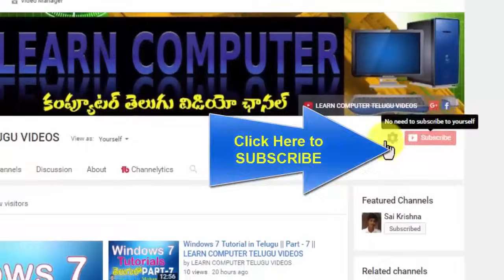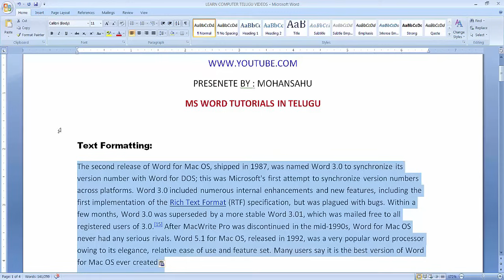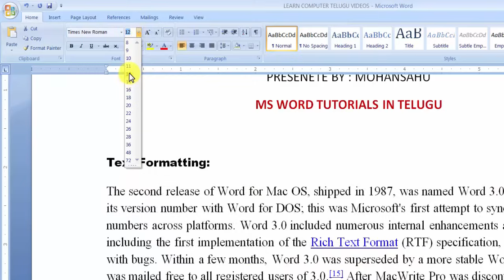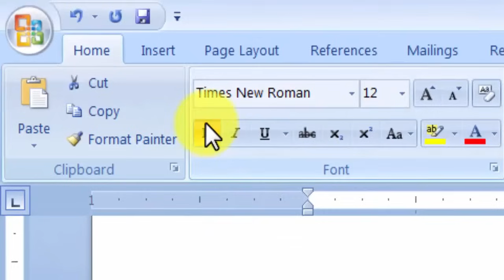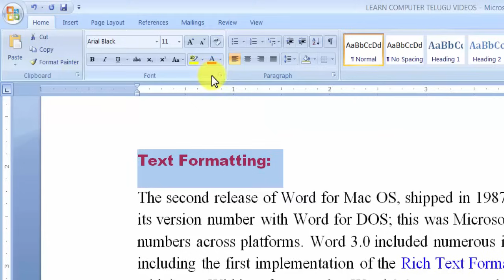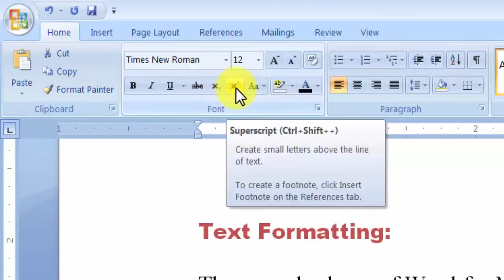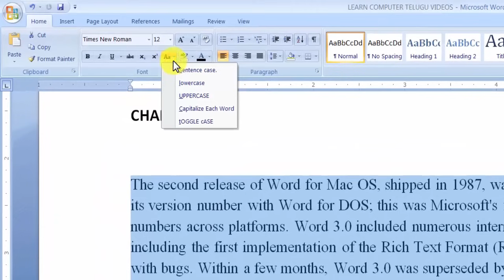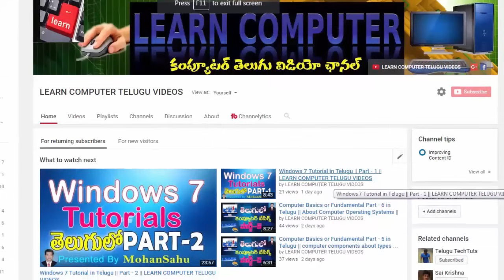Ms Word Tutorials in Telugu Part - 5 || LEARN COMPUTER TELUGU VIDEOS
నమస్కారం. ఈ వీడియో ద్వార మీరు మైక్రోసాఫ్ట్ Word గురించి తెలుసుకుంటారు. మొత్తం కోర్స్ ని పార్ట్ వారీగా upload చేస్తున్నాము. కాబట్టి ప్రతీ వీడియో ని పూర్తిగా చూడవలసిందిగా నేను కోరుచున్నాను. ధన్యవాదాలు.
In this video you Know about Microsoft Word. Total course was upload by part wise. so keep keep watching.

Topics:
Microsoft Office in Telugu, ms word tutorials in telugu.